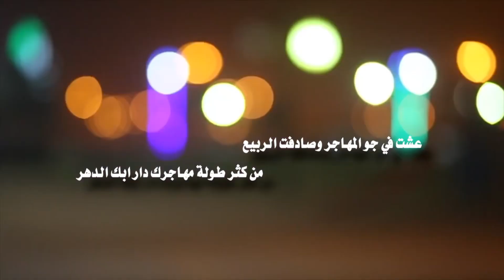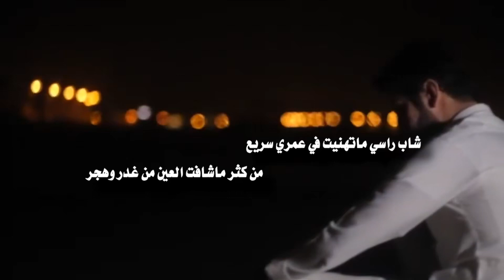شيلة العذاب ولهفة الشوق كلمات محمد بن ثويمر اداء مرسال 2020 حصرياً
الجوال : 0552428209